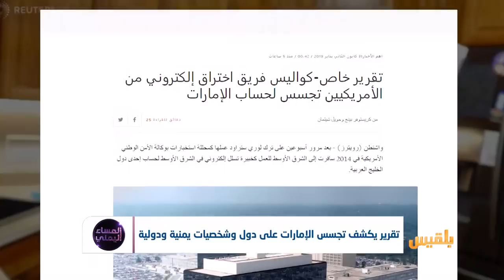تقرير يكشف تجسس الإمارات على دول وشخصيات يمنية ودولية | تقرير: منصور النقاش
تقرير يكشف تجسسَ الإمارات على دول وشخصيات يمنية ودولية.. إرهاب جديد وحرب لا اخلاقية تمارس ضد خصوم أبو ظبي ..فما حجم الضرر الذي قد يلحق بالمستهدفين؟
 وكيف يمكن الوثوق بحليف غير شريف؟